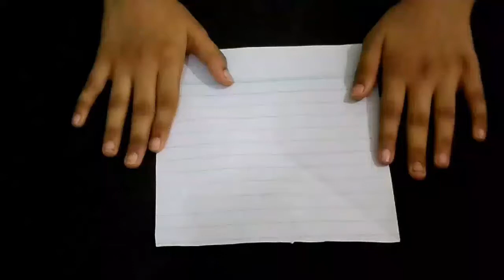Basic. How to make really cool water bombs... out of paper